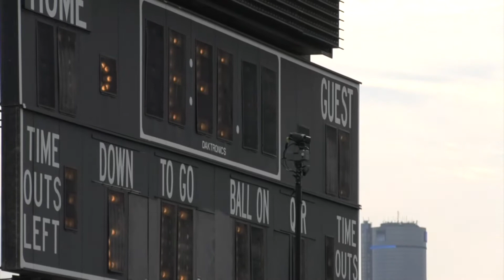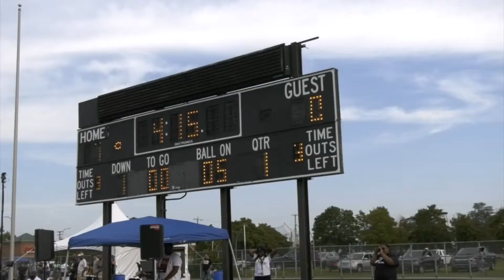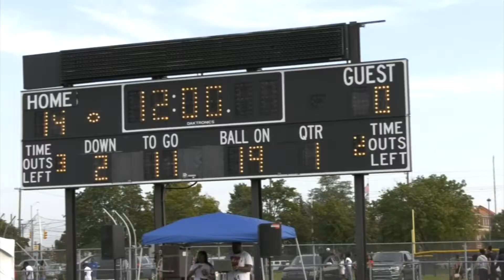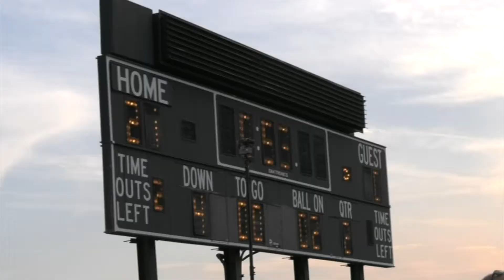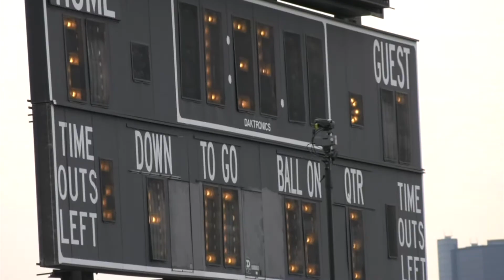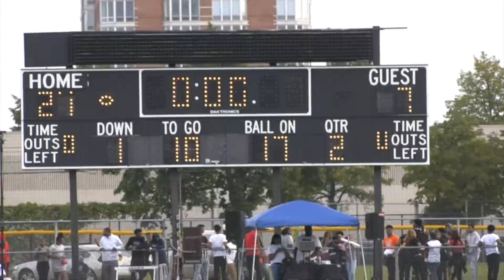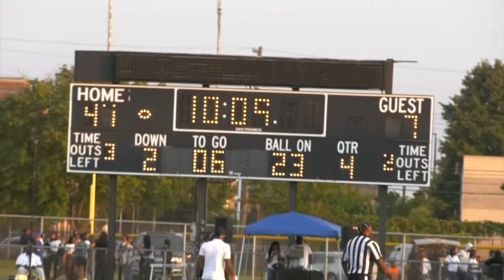MVP's All The Raw: HS Football: Cass Tech vs King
Sept. 20 2019 -- All our raw footage from the high school football battle between rivals Cass Tech and Martin Luther King, while filming for The Detroit Free Press.